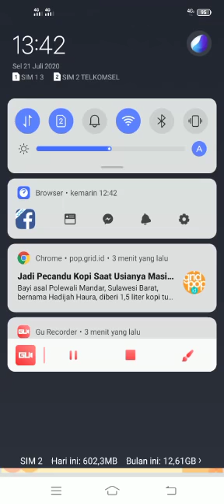Ipa Kelas 2 Benda disekitar kita